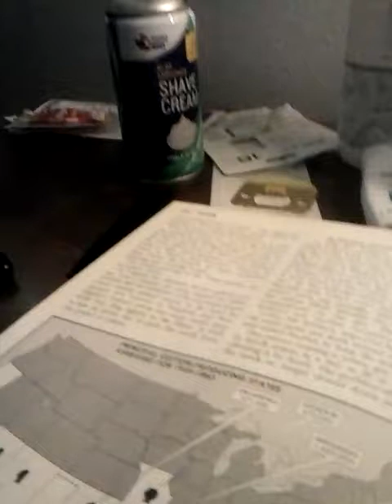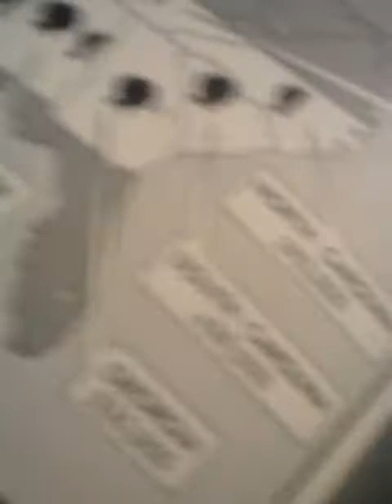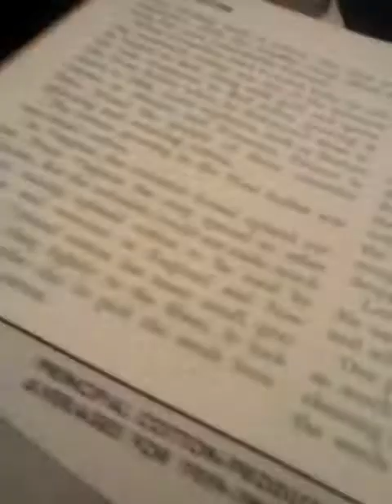August 4, 2019